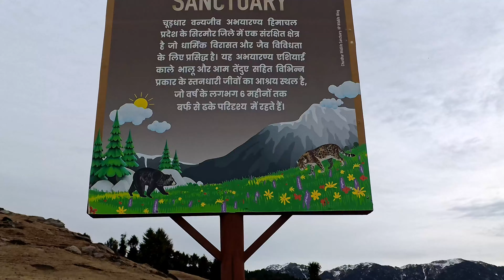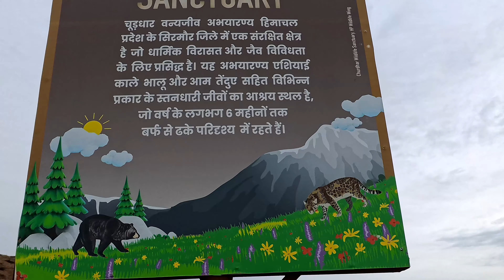बर्फीले तूफ़ान में चूड़धार यात्रा | Solo Churdhar Trek | Highest Peak of Shivalik Range in Himachal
Hi guys. This is my Churdhar Trek latest video ( Churdhar Trek from Nohradhar). I did solo trekking to Churdhar Peak during thunderous snowfall. With the grace and blessings of Mahadev and Chureshwar Mahadev ( Churdhar Mahadev) I was able to successfully complete this journey in this challenging weather. During this journey, I met some beautiful souls. I hope you will enjoy watching this video.